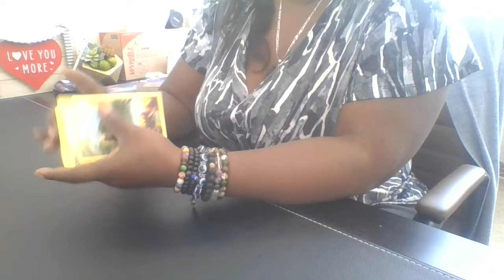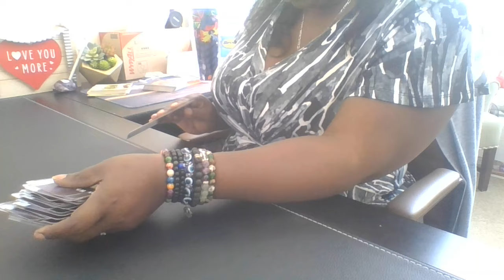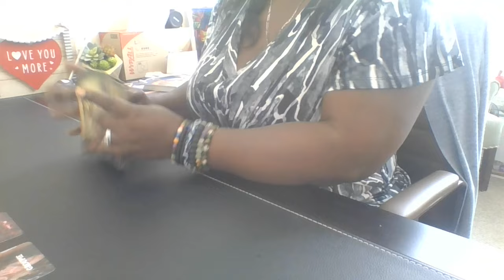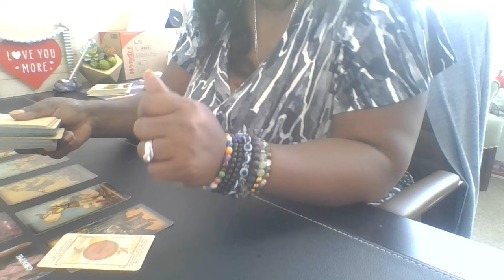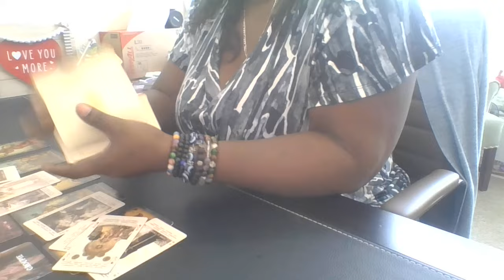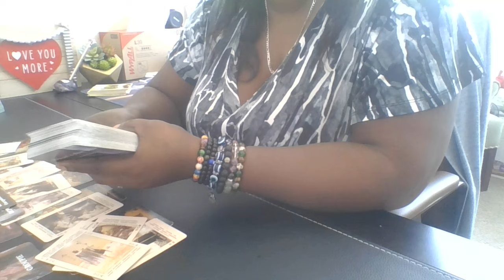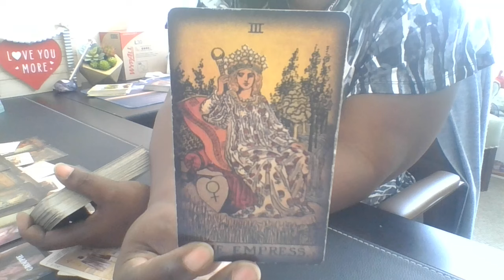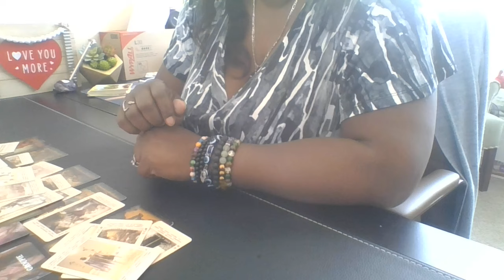♒Aquarius🌟Talking Sh✨t, Jealous Of Your Blessings❗Spirit🙌🏾Giving You Your Flowers💐 They😶‍🌫️Watching❗